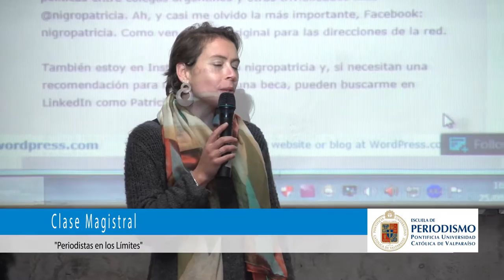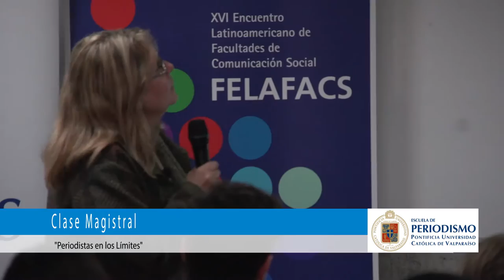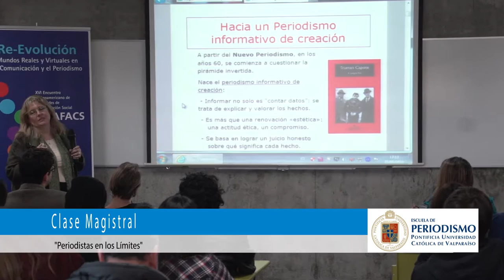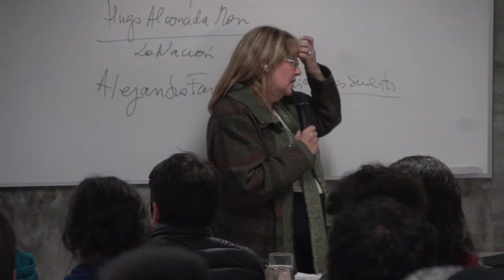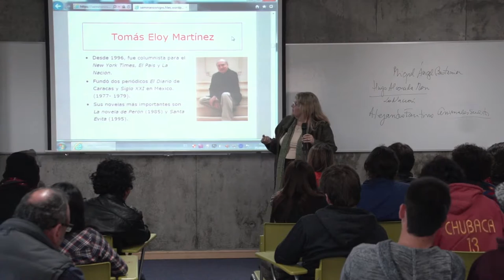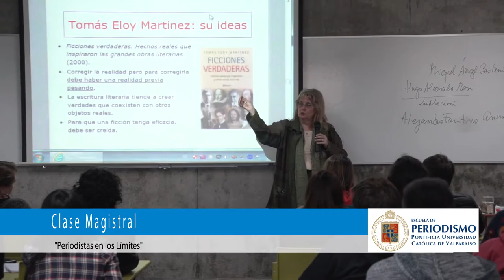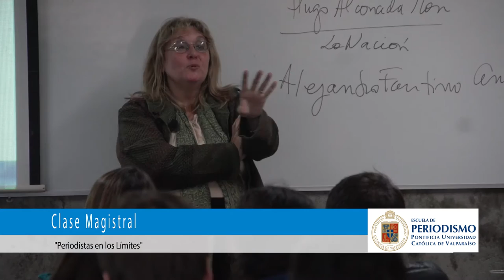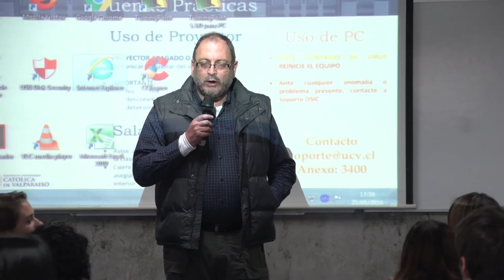Clase Magistral "Periodistas en los Límites" Patricia Nigro, FELAFACS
Una visión creativa del ejercicio periodístico presentó Patricia Nigro, doctora en Comunicación Social y delegada Cono Sur de la Federación Latinoamericana de Facultades de Comunicación Social (FELAFACS), en la clase magistral dictada ante un centenar de estudiantes de Periodismo de la PUCV, en el marco de su primera visita a nuestro país para reunirse con los organizadores del XVI Encuentro FELAFACS 2017.

Patricia Nigro es académica de la Universidad Austral de Buenos Aires y miembro de la Comisión Directiva de Felafacs y de la Federación Argentina de Facultades de Comunicación Social. Es autora de numerosos artículos académicos y coautora de libros en los ámbitos del lenguaje, la expresión oral y escrita.

Con el título de “Periodistas en los límites”, la charla de la doctora Nigro planteó cómo confluyen el estilo periodístico y el estilo literario, y cuál es el límite entre la ficción y la realidad en la elaboración de textos periodísticos, recalcando que “informar no es solo contar datos: se trata de explicar y valorar hechos. Es una actitud ética, un compromiso que se basa en lograr un juicio honesto sobre qué significa cada hecho”.